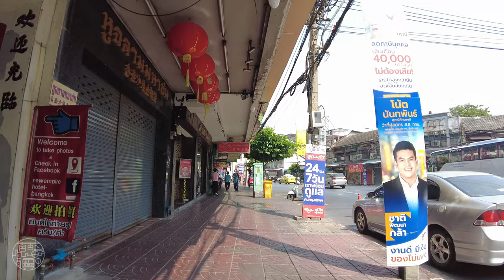CHINATOWN, Bangkok - Walking Tour 4K⁶⁰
Join me as I take a stroll through one of the largest Chinatowns in the world in Bangkok.

It was founded in 1782 when the city was established as the capital of the Rattanakosin Kingdom, and served as the home of the mainly Teochew immigrant Chinese population, who soon became the city's dominant ethnic group. Originally centred around Sampheng, the core of Chinatown now lies along Yaowarat Road, which serves as its main artery and sometimes lends its name to the entire area, which is often referred to as Yaowarat (Thai: เยาวราช). Chinatown's entire area roughly coincides with Samphanthawong District, and includes neighbourhoods such as Song Wat and Talat Noi along the Chao Phraya River, and Charoen Chai, Khlong Thom and Nakhon Khasem along Charoen Krung Road.

Originally a wilderness area outside the city walls, Chinatown grew to become Bangkok's commercial hub throughout the late 19th to early 20th centuries, but has since declined in prominence as commercial activity moved elsewhere following the city's expansion. It now serves as a hub of Chinese culture, with numerous shops selling traditional goods, and is especially known as a gastronomic destination.
Chapters:

0:00 📹 Highlights & Map
1:04 🚦 Yaowarat Road
11:10 🚦 Itsaranuphap Aly
15:51 🚦 Ratchawong Road
17:15 🚦 Phalit Phon Alley
23:14 🚦 Yaowa Phanit
25:33 🚦 Plaeng Nam Road
28:11 🚦 Charoen Krung Road
29:56 🚦 Phadung Dao Road
31:23 🚦 Alley
33:30 🚦 Charoen Krung Road

My other social media links are:

Filmed with DJI Pocket 2. Thai flag image by rawpixel.com